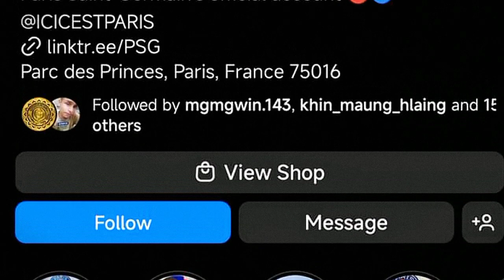পিএসজি ছাড়ার পরে মেসির ক্ষমতা হাড়ে হাড়ে টের পাচ্ছে পিএসজি | পিএজি সোশ্যাল মিডিয়ার ফলোয়ার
খেলাধূলার সকল আপডেট সবার আগে পেতে পেতে  ইউটিউব চ্যানেলটি সাবসক্রাইব করুন এবং পাশে থাকা বেল আইকনটি অন করে দিন পরবর্তী ভিডিওর সকল আপডেট পেতে

Photo: Google & Facebook.
Video Editing & Voice: Shawon Hasnat

Thanks.,

Md. Shawon Hasnat
••• THANKS  •••,,